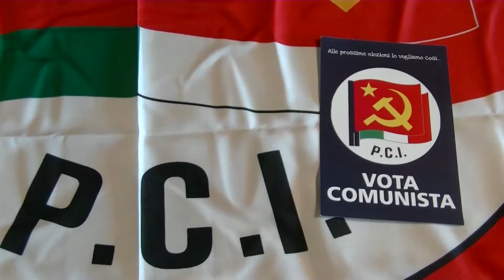31 Maggio - Presidio ASIA USB alla Regione Lazio per la difesa del Diritto alla Casa